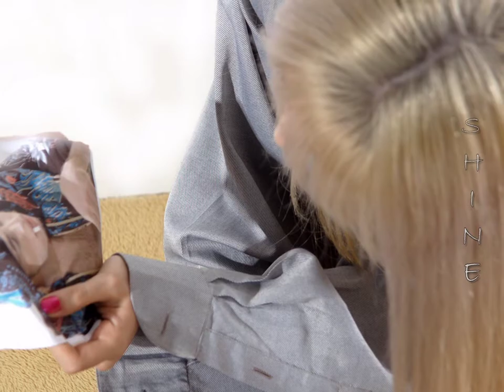"STOP" by SHINE (Sonya Shine)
Photo & Clip
by Ustas Photo Art
The singer and model
SHINE (Sonya Shine)